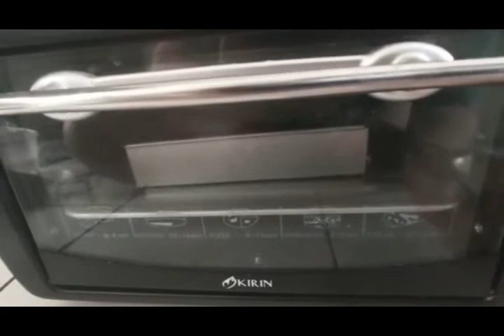Resep brownies panggang enak dan lembut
Resep brownies panggang enak dan lembut, pas banget di makan pada susanana apapun. mau tahu cara membuatnya?